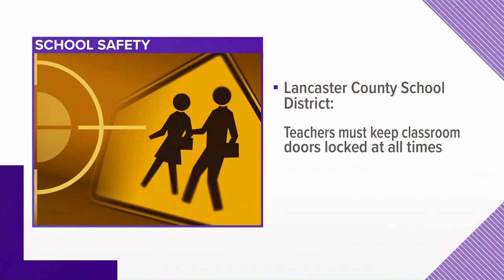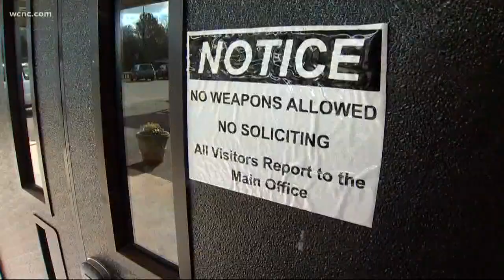New policy: Teachers must keep doors locked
One local district is continuing to beef up its school safety policies.